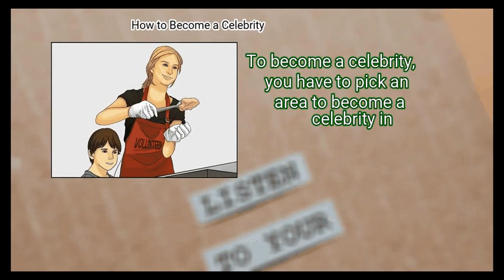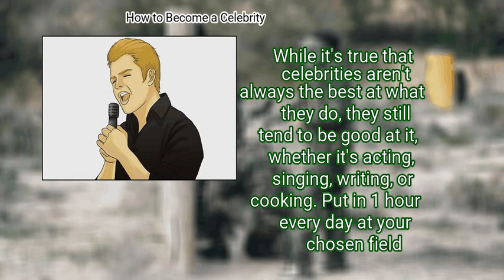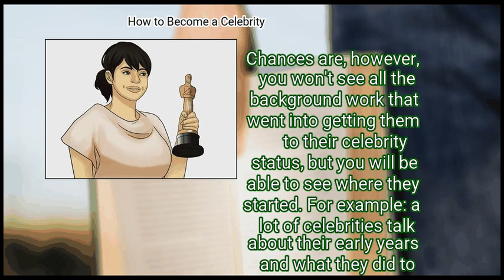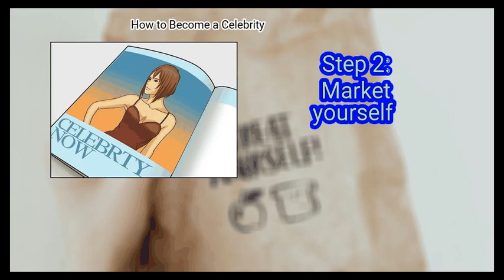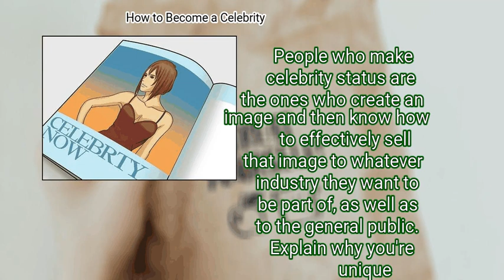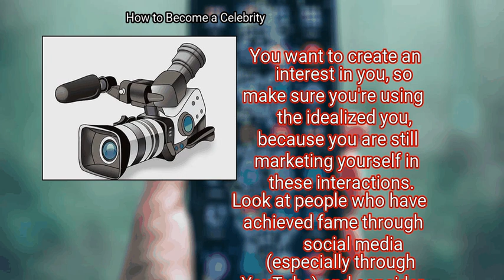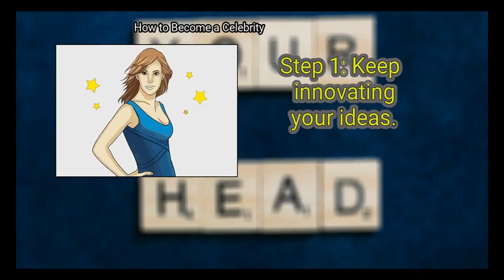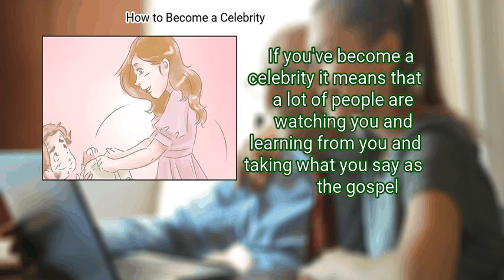3 Ways To Become A Celebrity | Life Hacks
3 Ways To Become A Celebrity

these days, it is a lot easier to become a celebrity. social media makes it easier and faster to connect with large groups of people. getting to celebrity status, however, takes time and commitment. it won't happen overnight, but there are a few ways to make it more likely to happen.

Chapters:
00:00 Introduction
00:31 Method 1: Setting the Stage
05:25 Method 2: Becoming a Celebrity
11:12 Method 3: Maintaining Celebrity Status

Key items in the Video:
 Method 1: Setting the Stage
  - 1. Choose your type of celebrity.
  - 2. Practice.
  - 3. Be creative.
  - 4. Study celebrities in your chosen field.
  - 5. Locate people who can help you.
 Method 2: Becoming a Celebrity
  - 1. Develop your image.
  - 2. Market yourself
  - 4. Develop a relationship with other celebrities.
 Method 3: Maintaining Celebrity Status
  - 1. Keep innovating your ideas.
  - 2. Maintain a good relationship with your fans.
  - 3. Use your status positively.